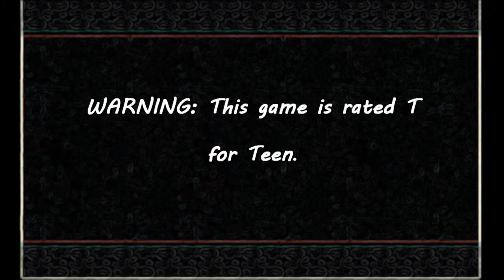PalsPlay: Okami #09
And now...I must break my vow of temperance!

==MY INFO==